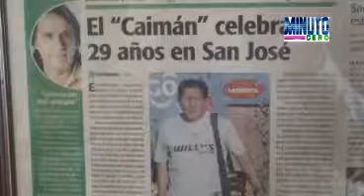EL POPULAR "CAIMAN" ELIAS ESCOBAR SE RECUPERA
Haciendo fuerza por su equipo junto a sus creencias; 2 velas encendidas, las imágenes de sus padres + la imagen de Cristo, la virgen del Socavón, la virgen de Guadalupe, Corazón de Jesús, el tata San José y el señor de Lagunas.